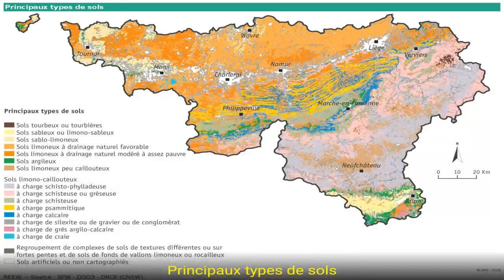Des truffes en Belgique ?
Le noisetier à l'origine de la récolte

Des truffes sont en train d'être cultivées dans la région de Ciney. Rencontre avec Nadine qui est à l'initiative du projet.

Nadine Calmant est passionnée de truffes. Elle a créé une truffière pilote dans la région de Ciney. L'origine de sa démarche est sa découverte de la truffe de Bourgogne en Lorraine française. Elle a permis à Nadine d'affirmer que la truffe n'avait pas de frontière.

C'est complètement stupide de dire qu'une fois la frontière française passée, il n'y avait plus de truffes en Belgique, c'est tout à fait faux !

Accompagnée de se son chien, Nadine en a déjà découvert dans la nature, à l'état sauvage, de là est partie l'idée : planter ses propres truffiers !

La truffe est une fructification du champignon qui se développe sur les racines de l'arbre. Nadine a donc amendé la terre et a créé ses propres plants porteurs du champignon. Elle travaille essentiellement à partir de noisetiers car le noisetier est une espèce qui a des racines traçantes, elles ne sont donc pas profondes. L'intérêt du noisetier c'est aussi qu'on dégage plus vite de la truffe, parce que l'arbre arrive rapidement à maturité. A titre de comparaison pour un chêne, il faut attendre beaucoup plus longtemps pour avoir une récolte en truffe. Un noisetier, après six ans, on peut déjà avoir un résultat.

Le point de départ de Nadine pour son intérêt pour la truffe, c'est la truffe du Périgord. Une espèce qui demande beaucoup plus de lumière.

Pour le moment Nadine développe la truffe de Bourgogne. C'est la truffe des rois de France, "une truffe vraiment excellente" précise Nadine. Elle espère un jour pouvoir obtenir des truffes du Périgord mais c'est une espèce qui demande beaucoup plus de lumière. Avec le réchauffement climatique, leur récolte pourrait devenir possible sur le sol Belge aussi.

Pour pouvoir cultiver de la truffe, il faut un terrain calcaire.

En Wallonie, il existe ce type de terrain, alors qu'en Flandre, il n'y a pas de terrain calcaire.

Là où il y a des vignes, il y a souvent du calcaire. On en trouve là où il y a des exploitations de carrière de pierres bleues. C'est notamment le cas dans les régions de Namur, Liège et Mons. " Tous les grands rochers blancs que vous voyez, comme à Marche-les-Dames, ça c'est du pur calcaire " précise Nadine.

En Belgique, les régions riches en calcaire se situent surtout dans le sud : Durbuy, Marche-en-Famenne, le sud de la province de Liège, de même que la région gaumaise et la Lorraine belge. Tous ces lieux représentent des zones de développement potentiel. Les plateaux ardennais sont, quant à eux, plutôt pourvus en schiste, ce qui n'est pas favorable au développement de la truffe.

A son niveau Nadine Calmant mène différentes expériences, elle a planté des truffières à titre expérimental dans la région.

Il y a vraiment un potentiel en Wallonie !

Comme toute culture, il y a un suivi à faire il ne faut pas que l'herbe soit concurrente de l'arbre, il faut laisser le champignon survivre. S'il n'y pas assez d'eau, il faut arroser régulièrement. Une fois que le mycélium truffier s'installe c'est lui qui fait le ménage autour de lui naturellement.

Les premiers fruits du travail de Nadine Calmant devraient être pour le mois de juin, pas avant. Il y a de bons espoirs, puisque son chien, un magnifique Lagotto Romagnol, en a déjà déterré deux.

Cette première expérience est une pouponnière qui permet à Nadine de développer ses plants, pas question de parler pour l'instant de production !

Tout le travail est à faire en Belgique, il n'y a en effet aucune tradition truffière chez nous, mais on peut compter sur Nadine et son énergie pour faire vivre son projet et son ambition: " j'en ai déjà sorti, ça marche, il n'y a pas photo " a-t-elle conclu.

La truffe est une fructification du champignon qui se développe sur les racines de l'arbre. Nadine a donc amendé la terre et a créé ses propres plants porteurs du champignon. Elle travaille essentiellement à partir de noisetiers car le noisetier est une espèce qui a des racines traçantes, e